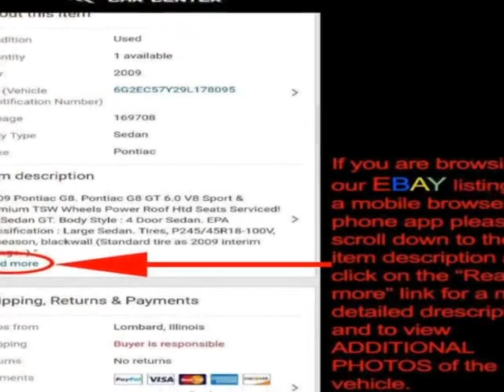2002 Mercedes-Benz M-Class - Lombard, IL